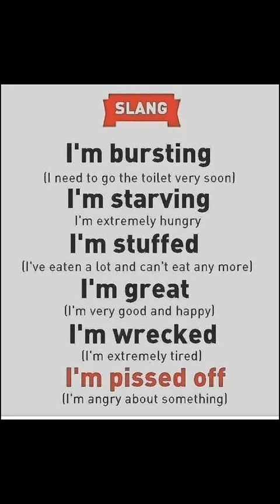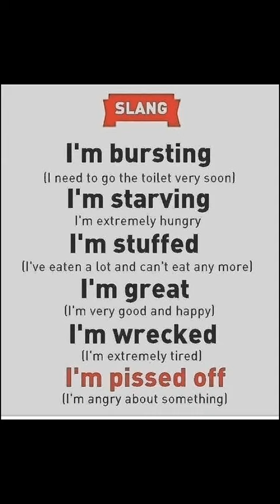Slang ( Sokak ingilizcesi)